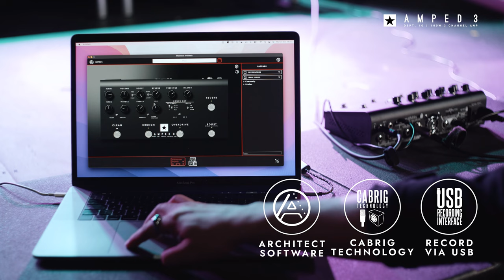Dept. 10 AMPED 3 | Blackstar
AMPED 3 is a 100 Watt pedal multi-channel amplifier with the ability to recall presets, capable of delivering the tone and feel of traditional valve amps. You can use it in the front end of a traditional amp, power a cabinet at 100 Watts or go direct, ensuring you can take your sound with you anywhere. Power reduction down to 1W and USB-C connectivity ensure it’s equally at home in the studio or on the stage.

Track written and performed by Conor O'Keefe from As Lions / Jordan Red